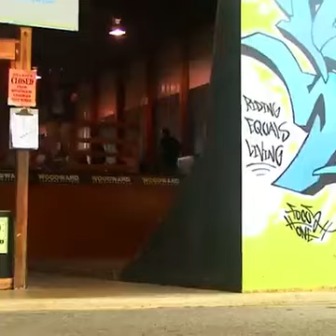most lucky persons